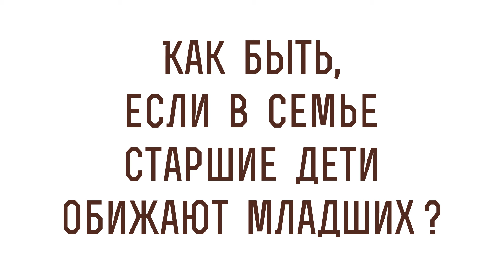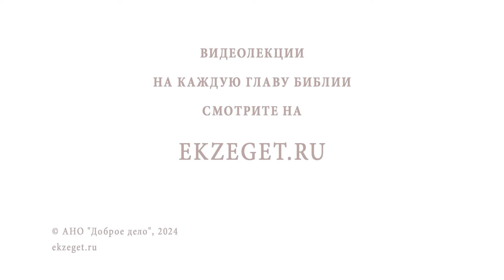Как быть, если в семье старшие дети обижают младших ? Протоиерей Феодор Бородин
Команда Экзегет.

В сегодняшнем видео на библейском портале Экзегет протоиерей Фёдор Бородин отвечает на вопрос: "Как быть, если в семье старшие дети обижают младших?"

🔸  Грех злорадства
🔸  Совместная молитва